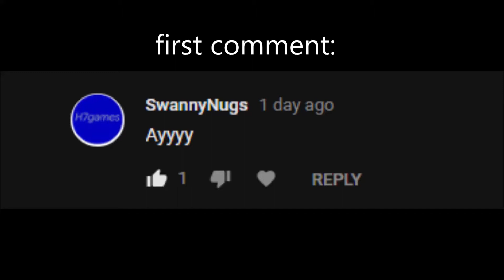ACTION PACKED 17 KILL GAME